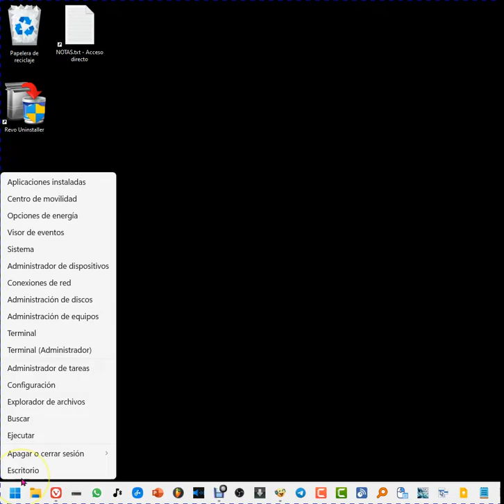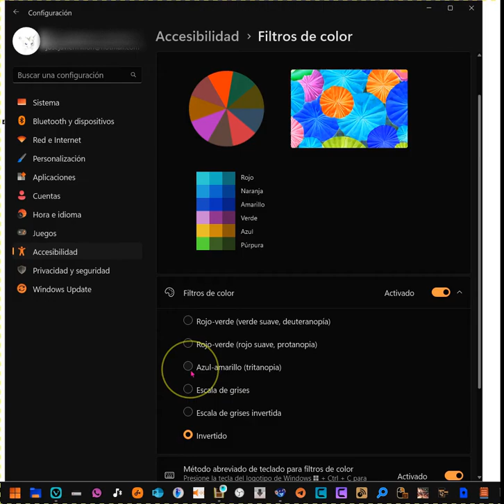Cómo poner en BLANCO Y NEGRO Windows 11 (*escala de grises)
Activar o quitar que se vea la pantalla en Blanco y Negro (Escala de grises) en Windows 11. Sigue los pasos que enseño en el videotutorial.
Tan solo tienes que ir a las opciones de accesibilidad y luego a filtros de color para activar los filtros y seleccionar escala de grises o el deseado filtro.

0:00 Inicio.
0:11 Activar blanco y negro
0:53 Atajo de teclado filtro de color.

Información adicional by Wikipedia:
Deuteranopía: Es la ausencia de los fotorreceptores retinianos del color verde.8​
Protanopia: Es la ausencia total de los fotorreceptores retinianos del color rojo.
Tritanopia: Es una condición muy poco frecuente en la que están ausentes los fotorreceptores retinianos del color azul.8​

In this video, we'll show you how to change the color of your Windows 11 operating system to black and white. This is an easy and quick way to change the color of your Windows 11 desktop!

Windows 11 is a great operating system, but it can be a bit boring and drab. In this video, we'll show you how to change the color of your Windows 11 desktop to make it more exciting and